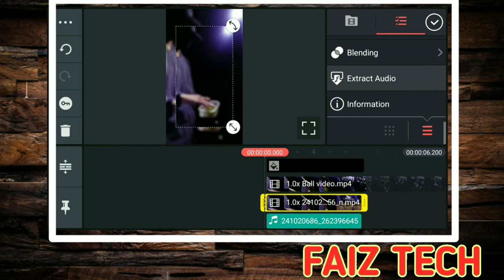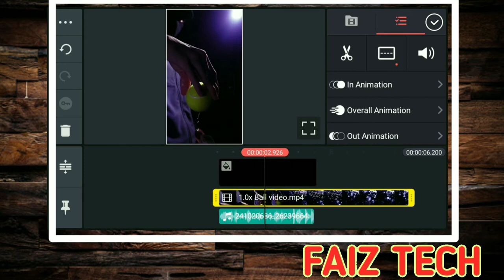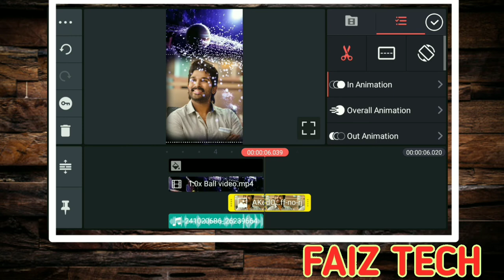Reels Ball Swing Photo Video Editing | Instagram Reels Ganpati Video Tutorial | Reels Viral Video